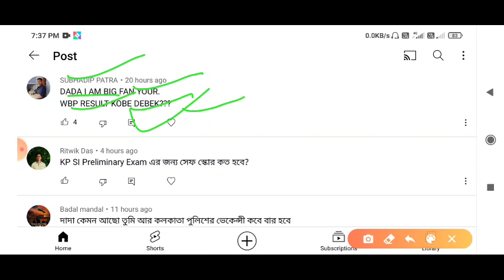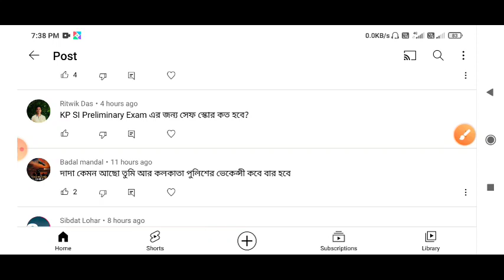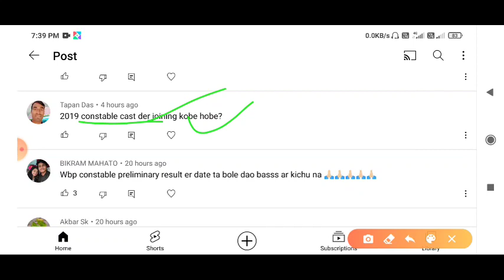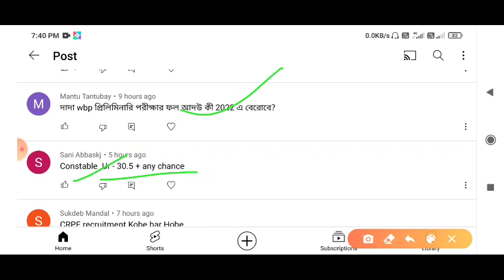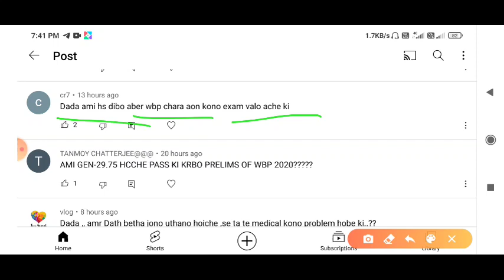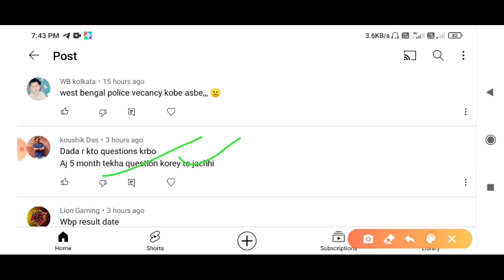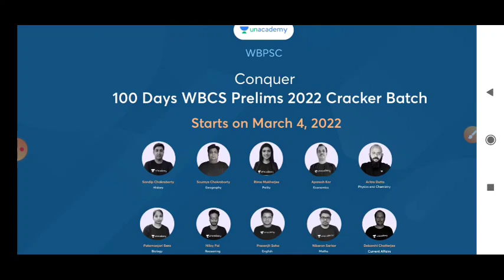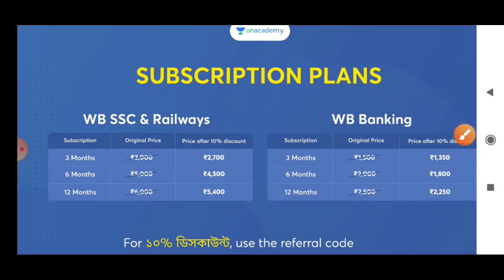WBP Constable Results Date 2022 || Kolkata Police Constable New Vacancy 2022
👉Fast Track Course on General Studies for WBCS Mains 2021: Batch - II

🛑 বইটি সংগ্রহ করার সময় কোন সমস্যা হলে এই লিঙ্কে ক্লিক করে সমস্যার কথা জানাতে পারেন:-